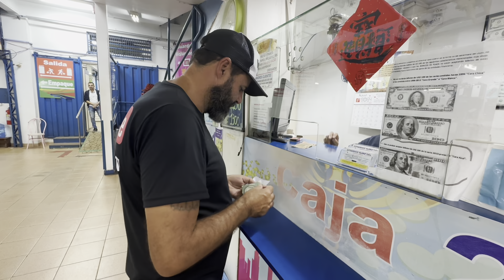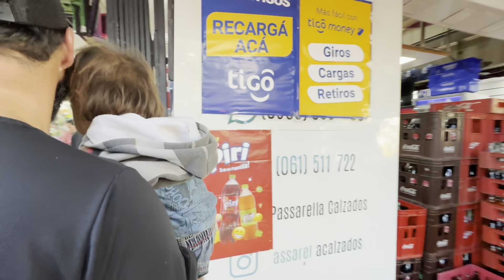A FOME E A TRISTEZA EM UMA ESTRADA DO PARAGUAI